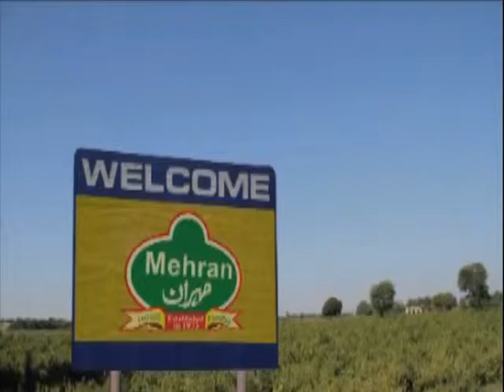Mehran Red chilli powder